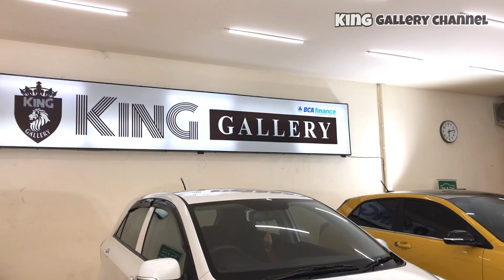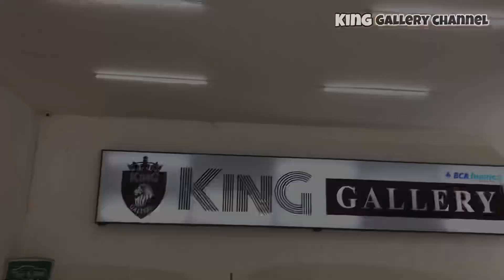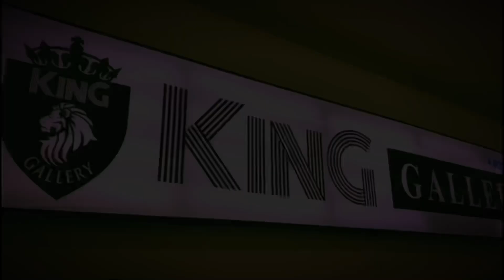NEW KIA PICANTO CITY CARS PALING IMUT, SIMPEL DAN IRIT SUPER MURAH READY DI KING GALLERY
CALL OR WA :
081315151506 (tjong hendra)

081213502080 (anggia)